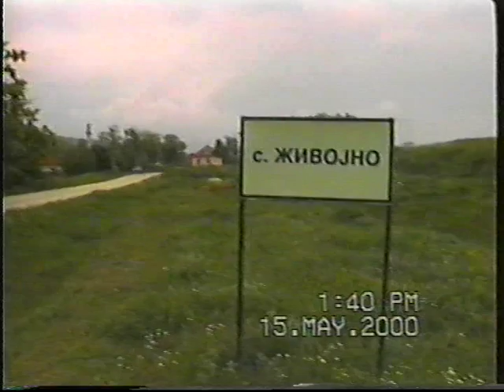zivojno maj 2000 ubavo vide o 1